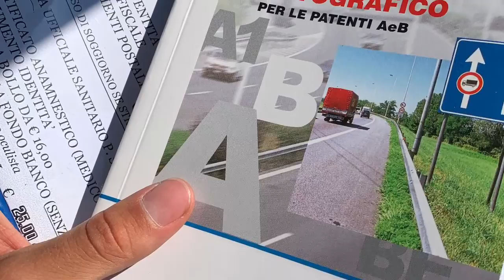Vlog in maneggio 🐴❤️🐎